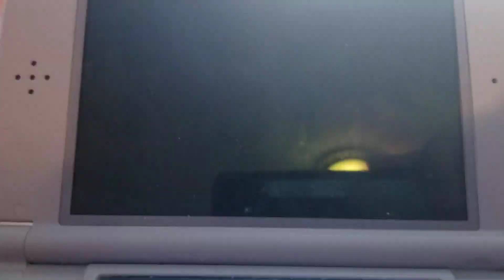Mario Party Star Rush with Monopoly Richest Edition End of round 11